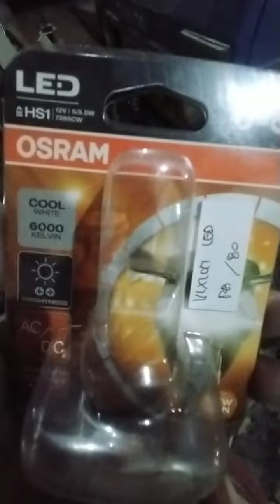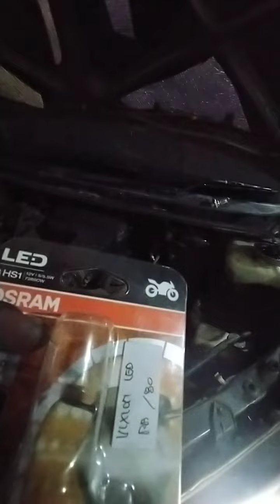lampu led osram hs1 tipe h4 untuk fixion atw mobil